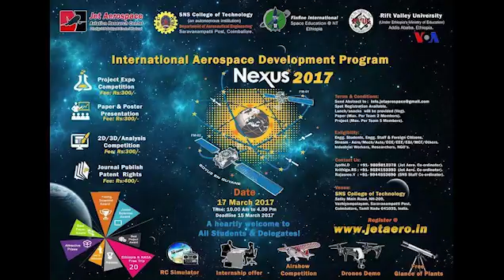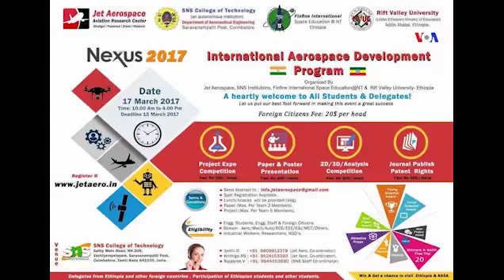ሮቦት ፈጣሪው ወጣት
ሳሙኤል መርጋ የ18 አመት ወጣት ነው። በርካታ ተንቀሳቃሽ ሞዴል ሮቦቶችን ሰርቷል። ባለፈው አመት ህንድ ከሚገኘው በሮቦት ፈጠራና በህዋ ምርምር ተሰጦ ካላቸው አለም አቀፍ ወጣቶች የስልጠና፣ ትምህርትና የሰርቶ ማሳያ ውድድር እድሎችን ከሚሰጠው ከስፔስ ዲቨሎፕመንት ኔክሰስ/Space Development Nexus/ኩባንያ ባዘጋጀው ውድድር ከ20 ወጣቶች በአንደኝነት አሸንፏል። ከሁለት ወራት በፊትም በዛው በህንድ አለም አቀፍ ውድድር በድጋሚ የአንደኝነት ደረጃ ይዞ አሸንፏል።